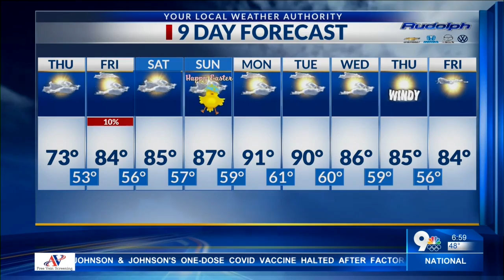Cat brings her kittens to the vet